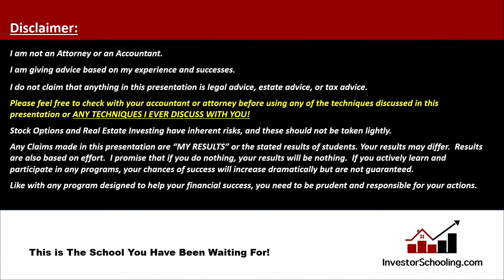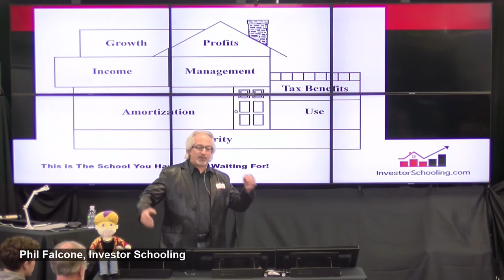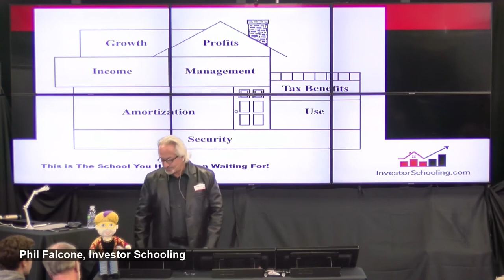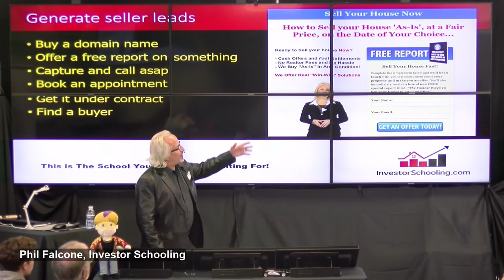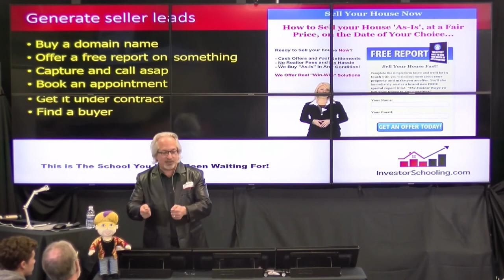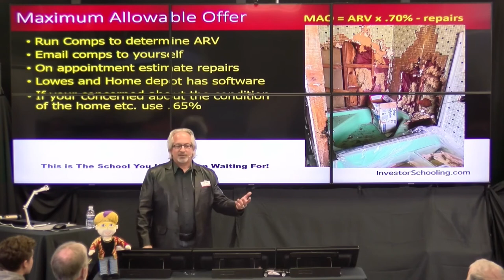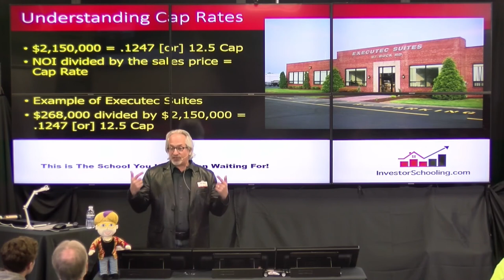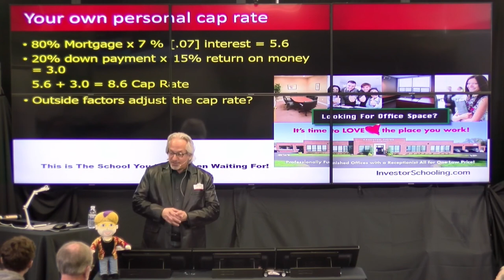Phil Falcone talks Real Estate Formulas every investor needs to know!